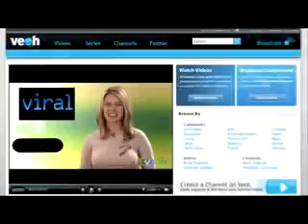Fred Burke Teaches You to find Motivated Sellers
real estate investing video training assignments shortsales, wholesales and wholesaling. Fred Burke Teaches You to find Motivated Sellers